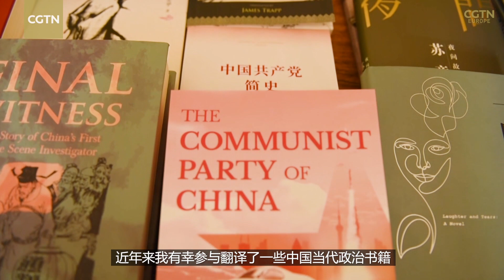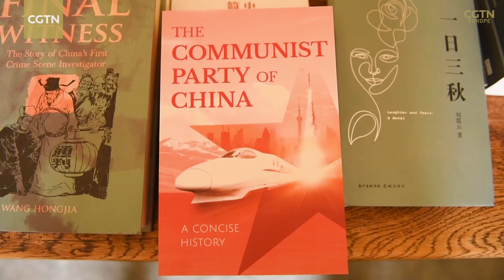Why you should read 'A Concise History of the Communist Party of China'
Bridge Builder James Trapp has translated dozens of classic and contemporary Chinese books. And the most important of these, which coincided with the 100th anniversary of the foundation of the Chinese Communist Party, was A Concise History of the Communist Party of China. "It gives Westerners who don't really have a chance to do this very often, a chance to read and understand the Chinese viewpoint", said Trapp, discussing the clarity of vision shown in Chinese political history.